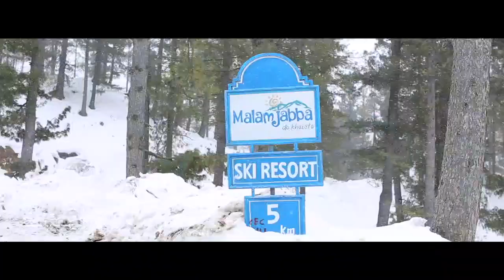PAF Song | Chu lay Aasman | Khadija Haider ft. Taimoor Zafar